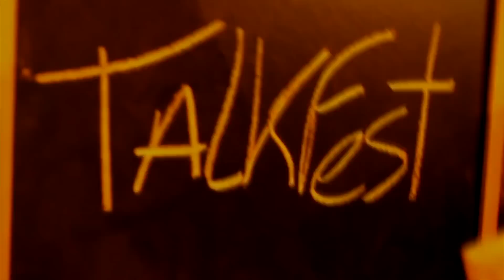Talkfest'13 - na rua (agora de noite)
O Talkfest - fórum sobre o futuro dos festivais de música está de volta! De 6 a 8 de março em Lisboa, acontecerão muitos concertos (Aula Magna) e conferências (ISEG e Aula Magna) sobre festivais de música.
Bandas: PAUS | Salto | Capitão Fausto | Os Pontos Negros | doismileoito | ...
Keyspeakers internacionais: Steve Jenner &Chris McCormick | Saul Davies | ...
Oradores: Álvaro Covões | Mastiksoul | António Freitas | Jorge Romão | Freddy Locks | ...